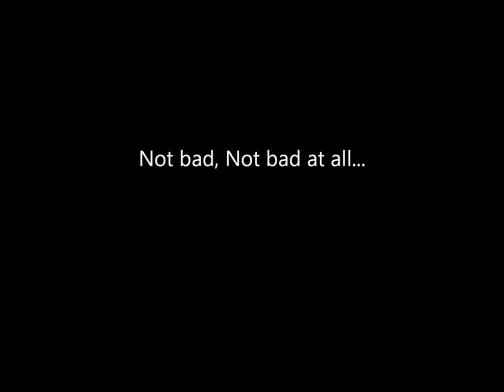Slopptage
ADD SOME TAGS